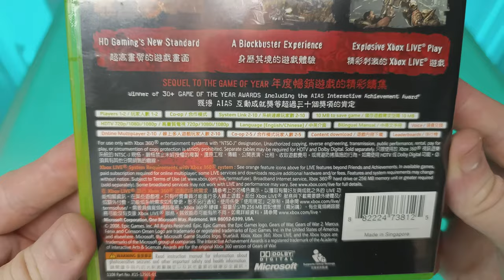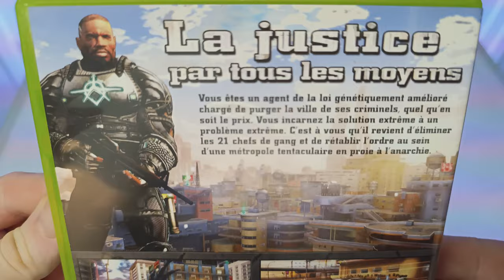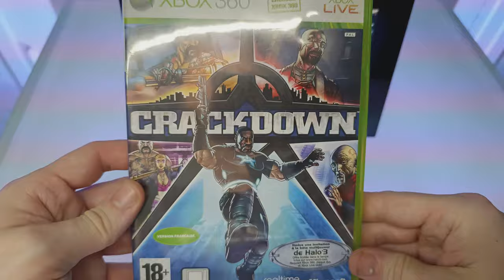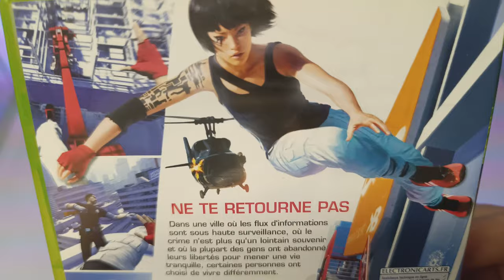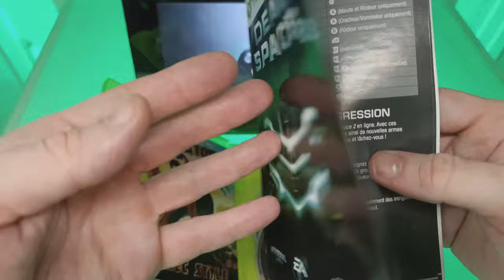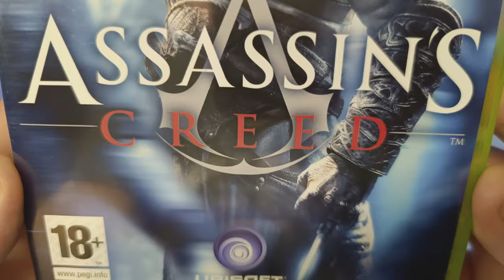5 JEUX XBOX 360 RÉTROCOMPATIBLE SUR ONE/SÉRIE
ohhhh salut a toi fanboy et fan girl xbox ,il existe une solution ultime pour jouer au jeux xbox 360 pour certains titre.Il suffit de les mettrent dans une  xbox one ou serie et tu profite d'une amélioration graphique et parfois plus.Voici une liste de 5 jeux compatible avec ta nouvelle machine!